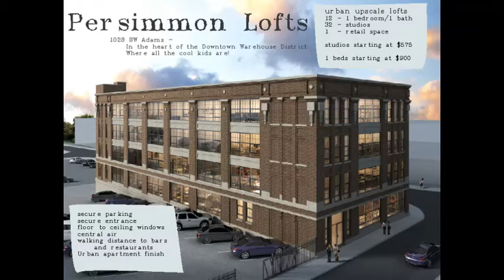Persimmon Lofts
Time lapse photos for the redevelopment of Persimmon Lofts 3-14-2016 to 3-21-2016